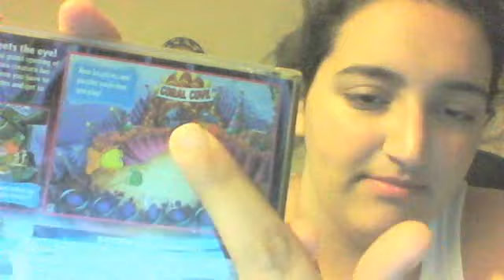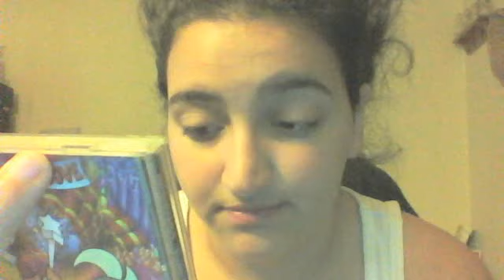Movie and Video game review: Sex Drive and Freddi Fish 5 The Cas of The Creature of The coral cove